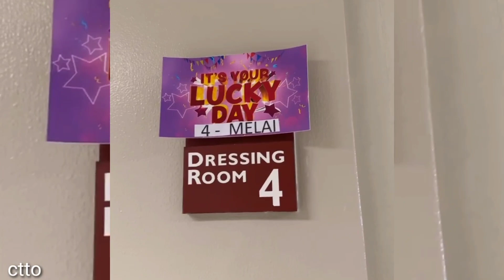GANITO PALA ANG GANAP SA IT’S YOUR LUCKY DAY STUDIO PARA SA PILOT EPISODE NILA! PANUORIN